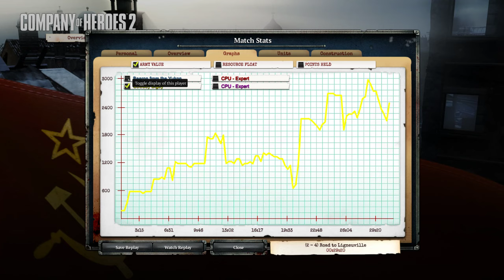Company of Heroes 2 rolling Soviets.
I need some more work with my Soviets.